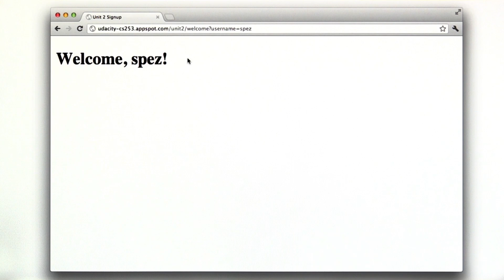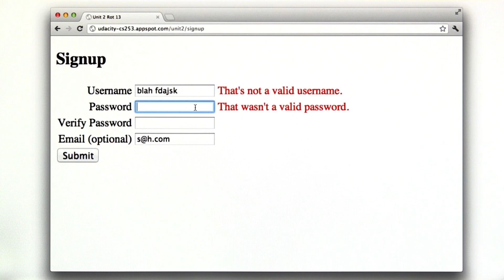User Signup - Web Development